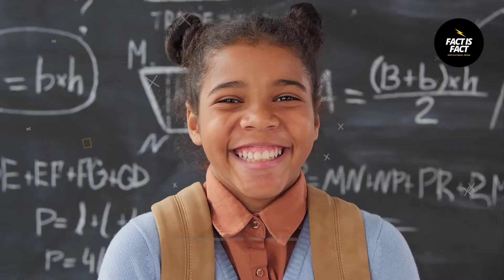KGF Chapter 2 facts | 8 Amazing Facts about KGF Chapter 2 | KGF2 | Fact is Fact | Yash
You can buy these Equipments also:

25 MM Lens
50 MM Lens
BEST Tripod
Tripod for Begginners
Budget Ringlight
Professional Ringlight
Go Pro For Vlogging
Boya Mic